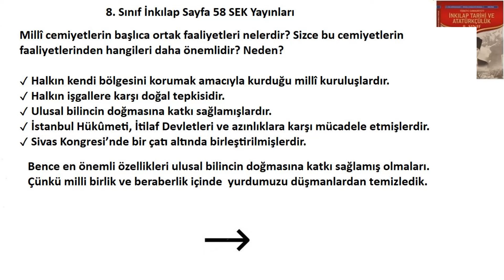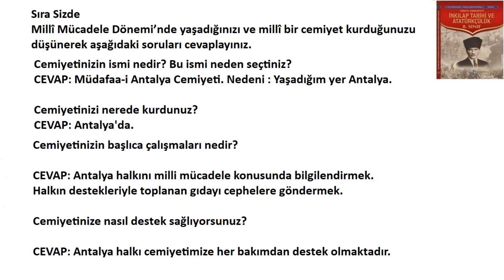8. Sınıf İnkılap Ders Kitabı Cevapları Sayfa 58 SEK Yayınları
Millî cemiyetlerin başlıca ortak faaliyetleri nelerdir? Sizce bu cemiyetlerin faaliyetlerinden hangileri daha önemlidir? Neden?
Sıra Sizde
Millî Mücadele Dönemi’nde yaşadığınızı ve millî bir cemiyet kurduğunuzu düşünerek aşağıdaki soruları cevaplayınız.
8. sınıf İnkılap Tarihi ve Atatürkçülük Ders Kitabı Cevapları Sayfa 58 Sek,
8. Sınıf İnkılap Ders Kitabı Cevapları Sayfa 58 Sek Yayınları ,
8. Sınıf İnkılap Sek Yayınları Cevapları Sayfa   ,
8. Sınıf İnkılap Ders Kitabı Cevapları Sayfa Sek Yayınları,
8. Sınıf MEB Yayınları İnkılap Tarihi Ders Kitabı Cevapları SEK,
8. sınıf İnkılap Tarihi ve Atatürkçülük Ders Kitabı Cevapları Sek Yayınları,
8. Sınıf İnkılap 2. Ünite Cevapları,